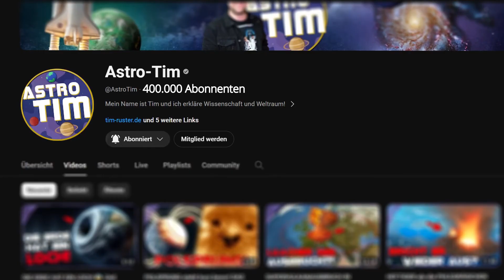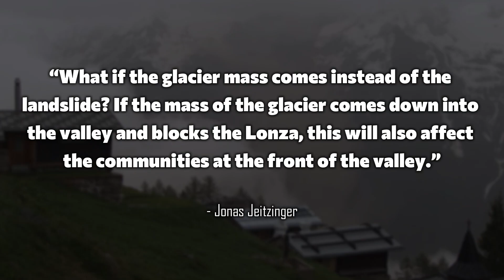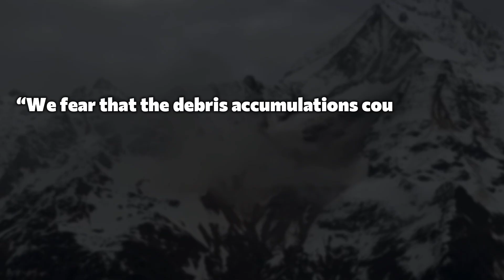DISASTER IN SWITZERLAND! Landslide hits village! All the info and why NO ONE was hurt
A dramatic natural event has shaken Switzerland: in the Valais village of Blatten, a gigantic landslide threatens to tear up to five million cubic meters of rock into the valley—that's equivalent to around 2,000 Olympic swimming pools! The entire population has been evacuated, and even cows had to be brought to safety by helicopter. But the real danger lies deeper: a glacier below the slope is moving rapidly downhill and could trigger a fatal chain reaction – including destructive mudslides. The cause? Permafrost thawing due to climate change. Scientists are monitoring the situation around the clock with thermal imaging drones, GPS sensors, and seismometers. The situation is tense, but modern technology and orderly crisis management give cause for hope. This video shows you the whole story – with original footage, scientific background, and the question: Can we even control such natural hazards in the future?